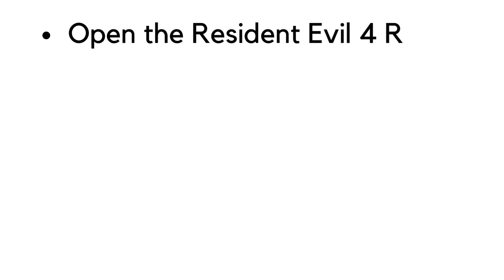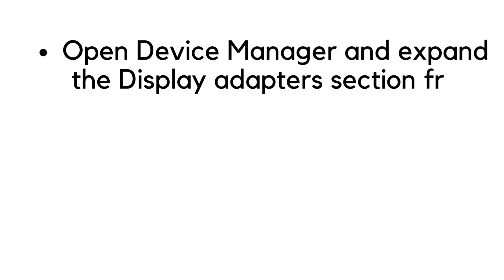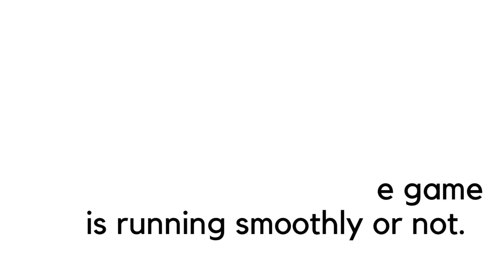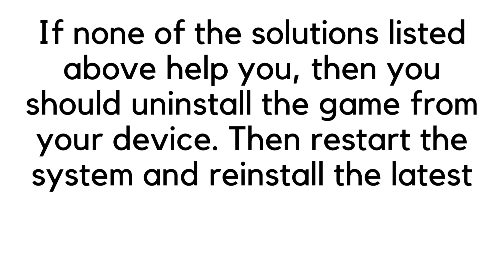Fix Resident Evil 4 Remake Crashing Low FPS or Not Launching on PC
Fixes for the Resident Evil 4 Remake Crashing/ Low FPS or Not Launching Issue
Fix 1: Launch as Administrator
Fix 2: Verify Game Files
Fix 3: Disable Overlay
Fix 4: Update Driver
Fix 5: Install DirectX
Fix 6: Launch with a Dedicated GPU
Fix 7: Reinstall the Game